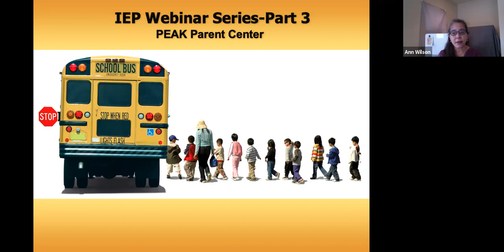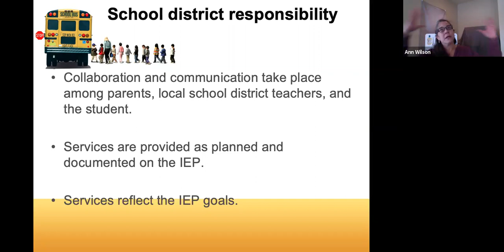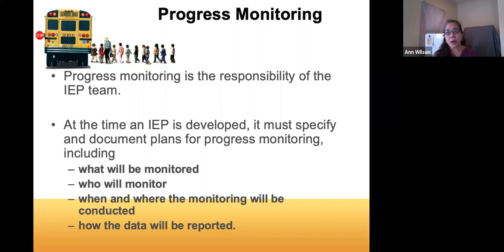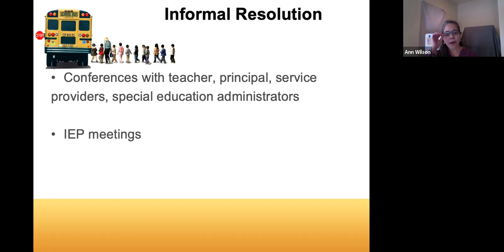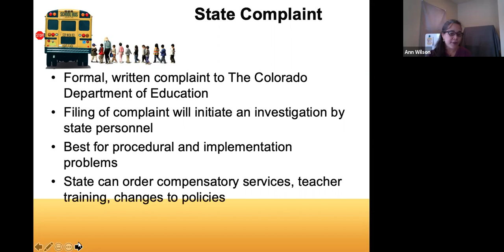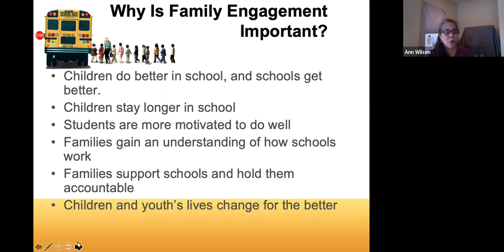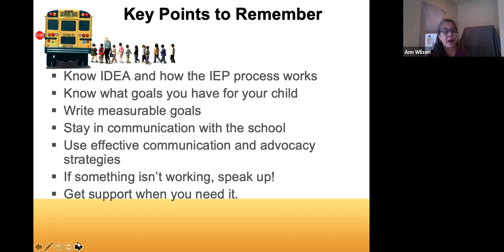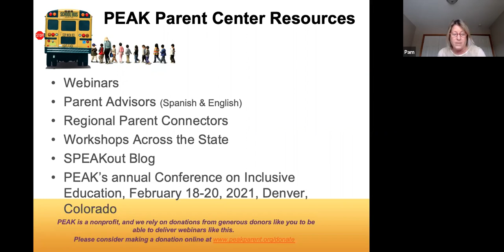Implementation and Follow up of the IEP webinar